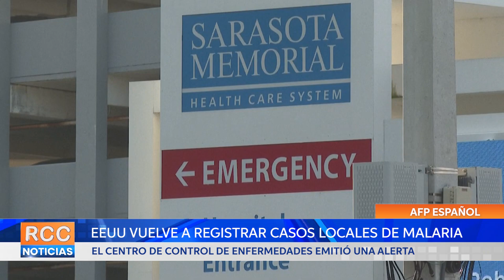EEUU alerta de primeros casos locales de malaria en 20 años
El Centro de Control de Enfermedades (CDC) estadounidense emitió esta semana una alerta tras confirmar cinco casos de malaria, los primeros contagios locales de la enfermedad en el país en dos décadas.